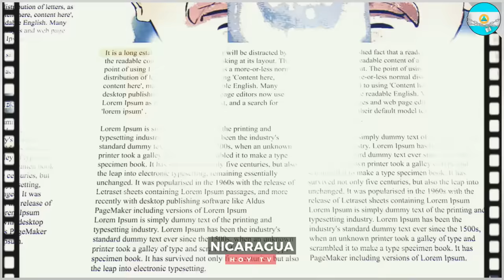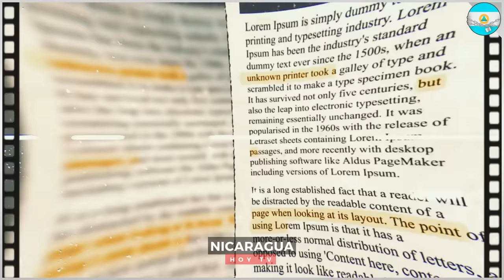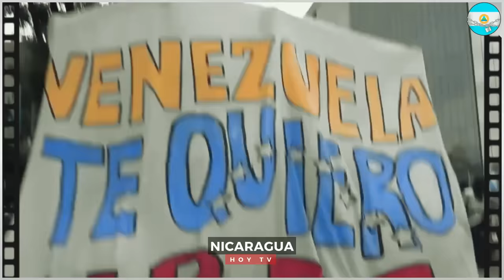🔴 Nicaragua 6 de agosto 2024, Ultimas Noticias de Nicaragua 6 de agosto 2024, DANIEL ORTEGA